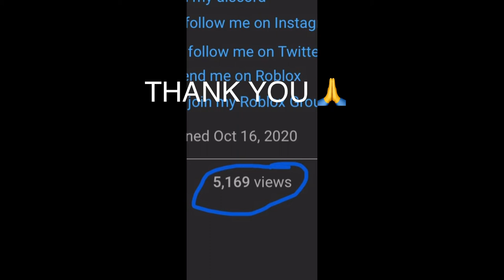Thank you everyone for 5k views